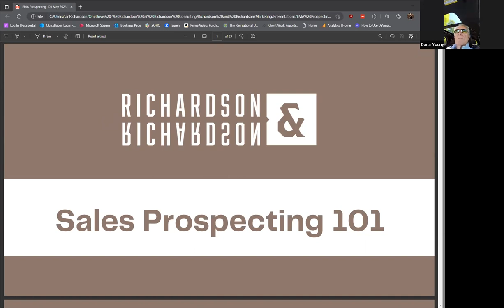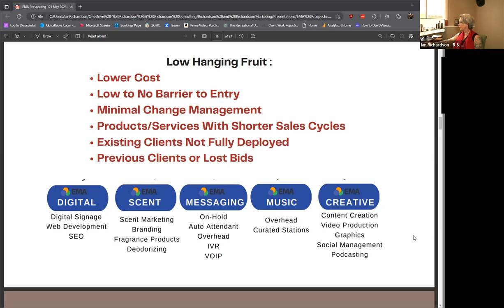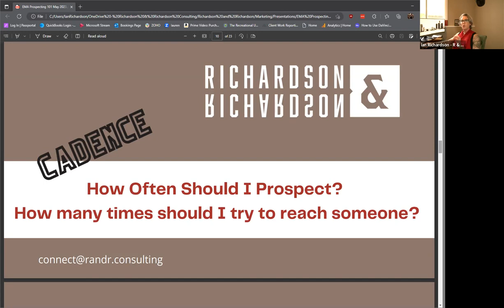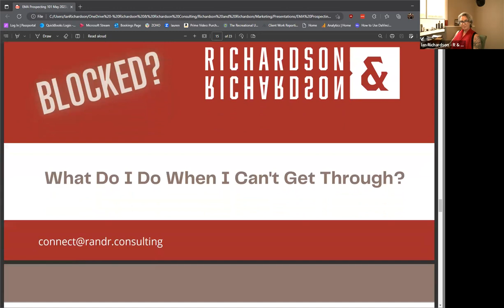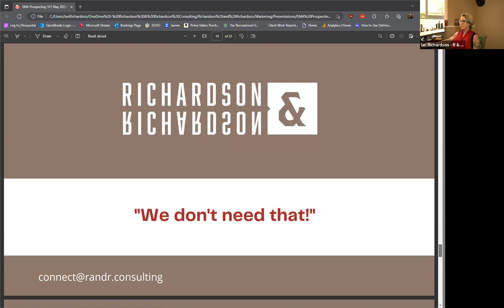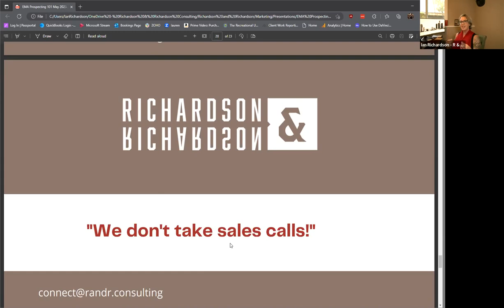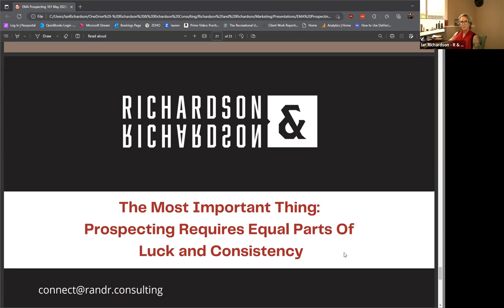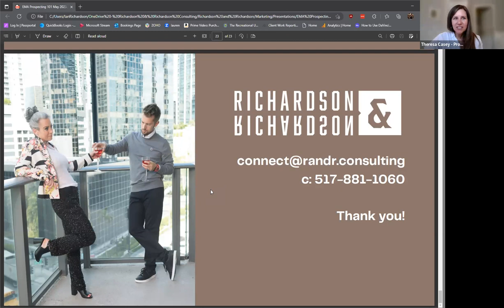Experience Marketing Association Prospecting 101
Join the Experience Marketing Association for regular webinars and networking sessions like this.